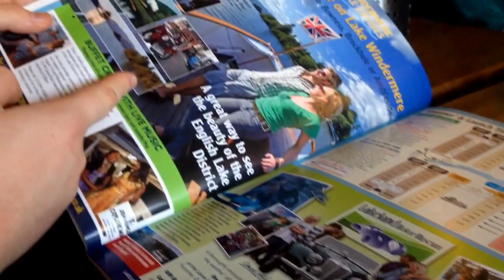Waterfall Hike - Holiday Day 1 | ItsLluma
In on holiday with my boyfriend and his family this week in the Lake District. Today, we hiked up a waterfall!